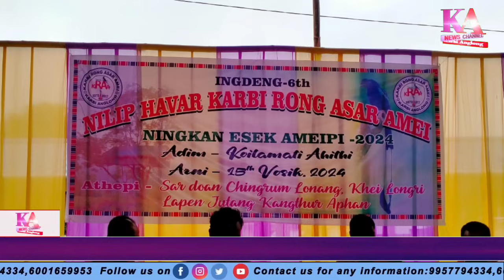K/ A News Channel || Morning News || 16/06/024